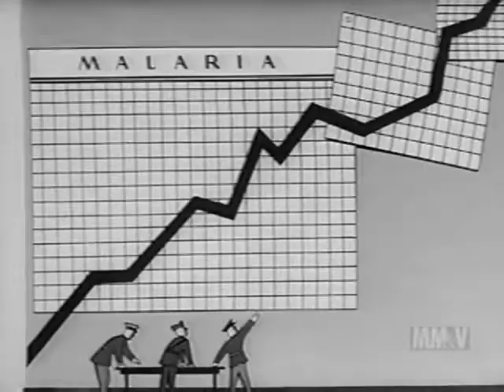Private Snafu - Murder She Says (1945)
The Army-Navy Screen Magazine Number 52, 1945

03 Private Snafu - Murder She Says: Short animated training film about a malaria-ridden femme fatale, Anopheles Annie (Joan Blondell?), vs Private Snafu.

The Army-Navy Screen Magazine 52 1945: the entire newsreel.

The Army-Navy Screen Magazine was produced by the U.S. Army Signal Corps Pictorial Service, under the supervision of Col. Frank Capra, who came up with the idea. It was released twice a month and shown to military troops as a 20-minute newsreel.